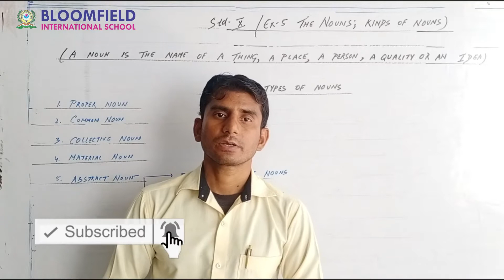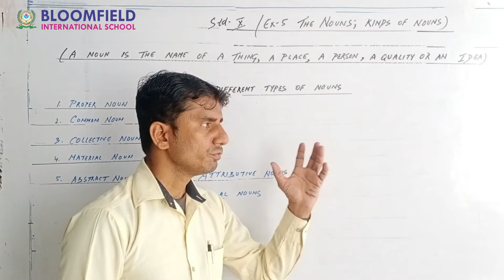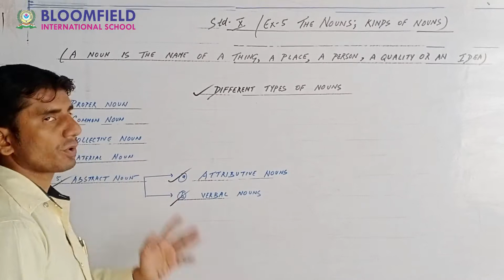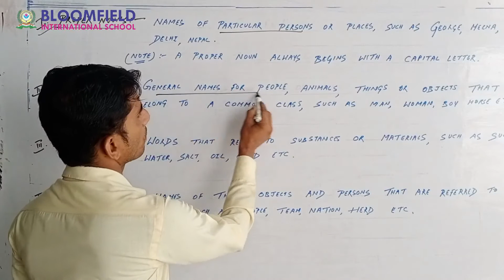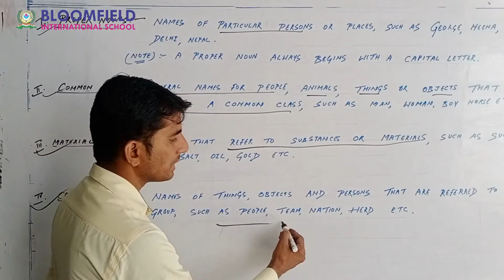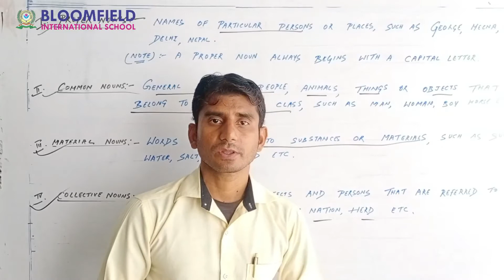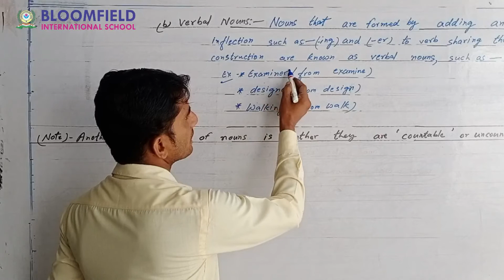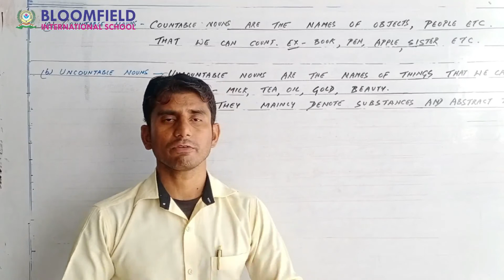Noun || Nouns || Types of Noun || Kinds of Noun || class 9 & 10 chapter 5 english grammar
english grammar,
Nouns and the kind of nouns,
the nouns :kind of noun,
Nouns types of noun in hindi,

Examples of:
Proper Noun:
Aman, Ashish, Madhuri, Prateek, Dehradun, Delhi, Gujarat, Jharkhand, UP, Bihar, USHA {fan}, HAVELLS {bulb}, SAMSUNG {mobile}, NOKIA{mobile}, REYNOLDS {pen} etc.
Common Noun:
Boy, Girl, Man, Woman, Mobile, Pen, Pencil, Temple, Car, Bike, Bag, Cloth etc.
Collective Noun:
Army, People, Crowd, Batch, Team, Bunch, Family, Class, Committee, Council, Department, Society, Majority, Minority, Audience, Jury, Company, Corporation etc.
Material Noun:
Air, Silver, Gold, Iron, Copper, Rain, Earth, Salt, Water, Sand, Stone, Coal, Rock, Sunlight etc.
Abstract Noun:
Honesty, Love, Address, Theft, Hate, Time, Mathematics, Science, Expectation, Beauty, Brilliance, Confidence, Dedication, Courage, Ego, Fear, Hope, Trust, Patience etc.